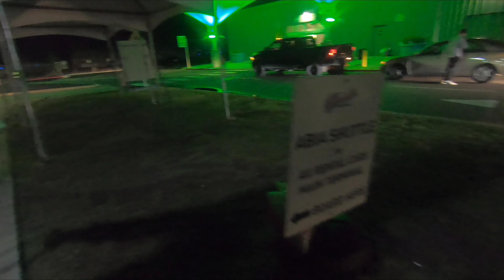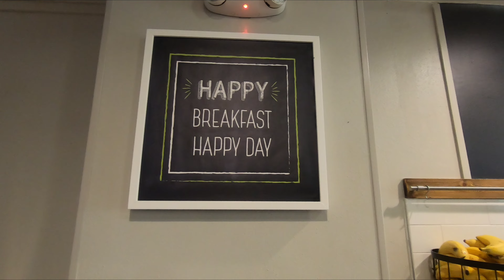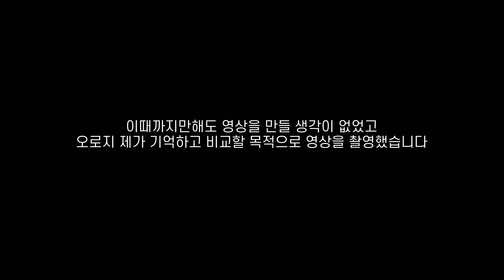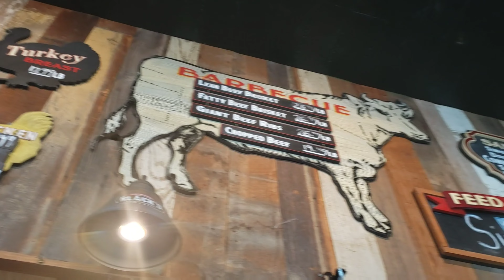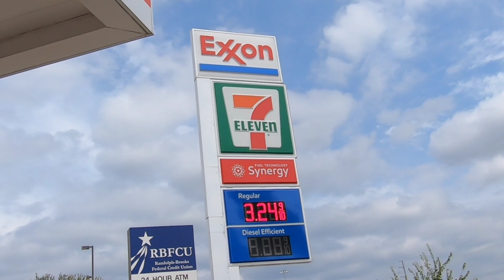미국 집 구경 텍사스 오스틴 하우스 투어 / 오스틴 부동산 / 캘리포니아와 다른 물가 / 미국 일상 브이로그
안녕하세요. 미국이모 비바입니다 👋

지난 영상에서 말씀드렸듯이 저희 가족은 캘리포니아 얼바인에서 텍사스 오스틴으로 이사를 가게되었습니다!!

이사를 가면서 가장 먼저 해결해야 하는 문제는 바로 살 집을 정하는 것인데요 이번에 전문가의 도움으로 정말 마음에 드는 집을 구하게 되었습니다.

제가 미처 생각하지 못했던 부분까지 세심하게 고려해서 집을 추천해주신 김세규 리얼터님께 정말 감사드려요!!

처음부터 영상을 만들려고 집 투어를 한게 아니었기 때문에 집에 대한 영상을 세세하기 찍지는 않았지만 텍사스 어스틴의 단독주택과 가격에 대해 대략적인 감을 잡으시는 데에 도움이 될 수 있을것이라는 생각에 영상을 만들어 보았습니다😊

저희가 도움을 받은 리얼터님의 홈페이지 링크를 남깁니다. 혹시 필요하신 분들은 참고하세요